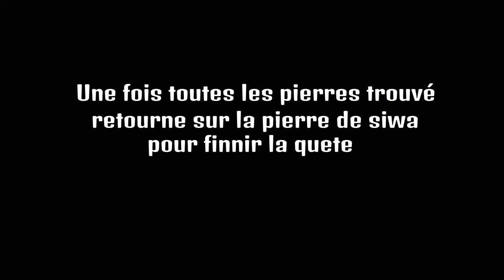Assassin's Creed Origins Tenue d'Isu & Cercle de pierres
Découvrez le pouvoir absolu de la première civilisation.